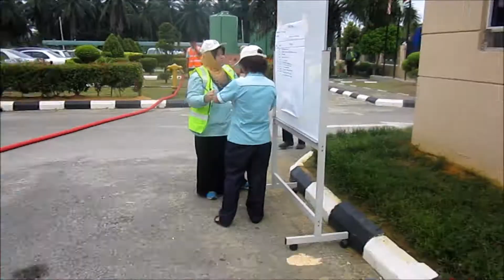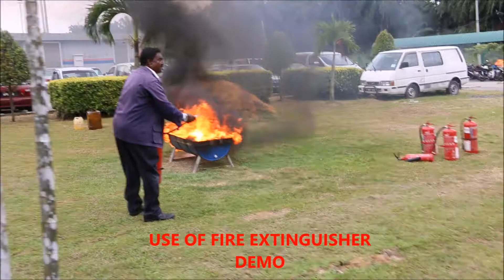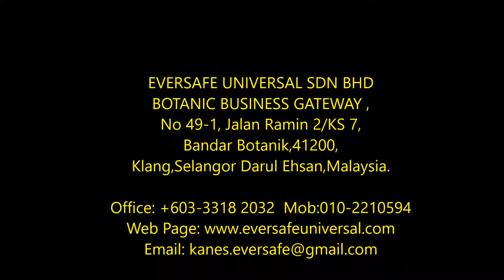EMERGENCY RESPONSE AND PREPAREDNESS BY EVERSAFE UNIVERSAL SDN BHD